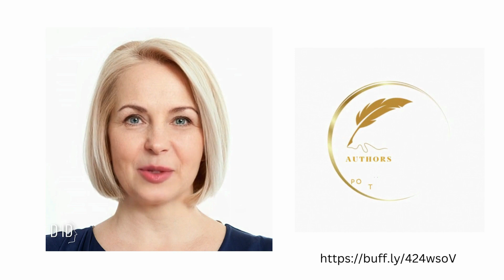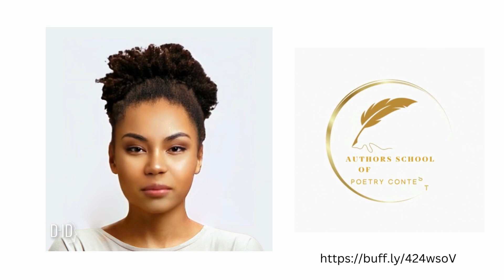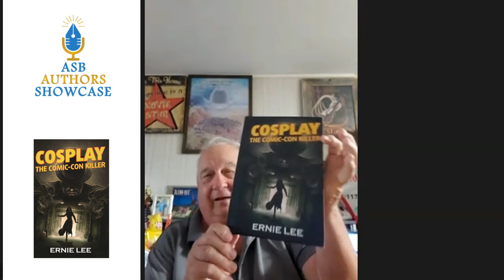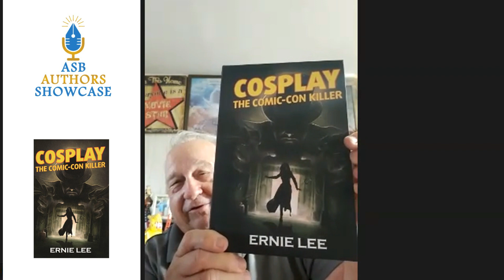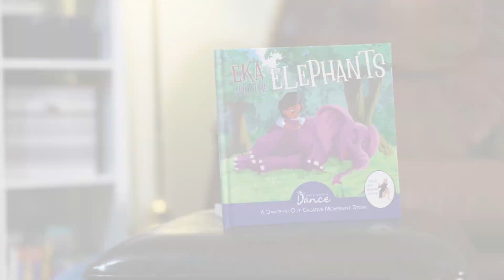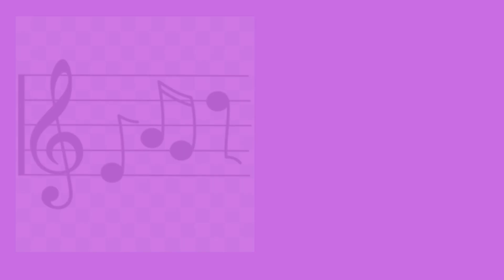ASB Author Showcase with Ernie Lee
Awared-Winning Author Ernest Lee has written Sci-Fi thrillers and murder mysteries, and now with his newest book Cosplay, Ernie takes on the Comic-Con world.  Host B Alan Bourgeois talks with Ernie about his various books in this episode of the ASB Author Showcase.